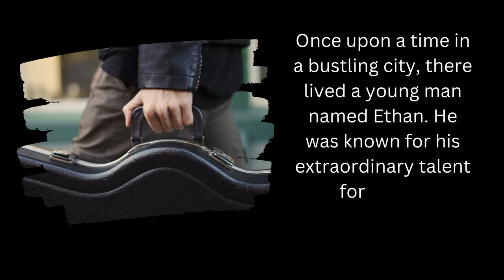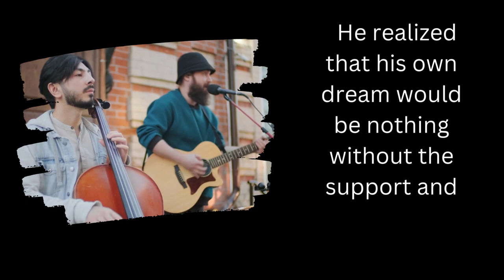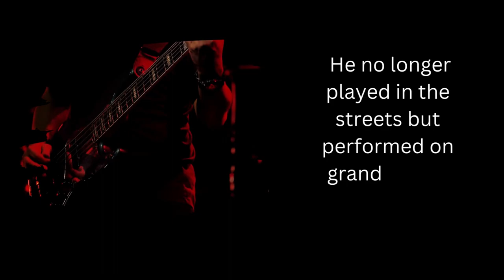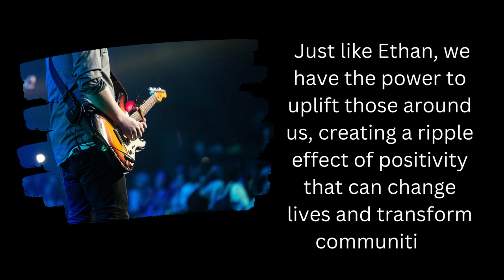The Power of Kindness How Treating Others with Respect Can Change Lives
motiverty1
In this video, we explore the incredible power of kindness and how treating others with respect can truly change lives. Kindness has the ability to create a positive ripple effect, spreading joy, and making a lasting impact on individuals and communities
Through heartwarming stories and inspiring examples, we delve into the transformative nature of kindness. Discover real-life instances where a simple act of respect has turned someone's day around, restored faith in humanity, or even opened doors to new opportunities.

Join us as we highlight the importance of empathy, compassion, and understanding in our daily interactions. We'll explore practical ways to incorporate kindness into our lives, fostering a more harmonious and inclusive world.

Whether you're seeking inspiration, motivation, or simply looking for ways to make a difference, this video is for you. Together, let's unlock the incredible potential that lies within each of us to create positive change through kindness and respect.

Remember, a single act of kindness can have a profound impact. Join us on this journey of spreading love, respect, and positivity. Together, let's change lives through the power of kindness!

Power of kindness
Treating others with respect
Changing lives through kindness
Impact of kindness
Importance of respect
Kindness and personal growth
Transforming lives with kindness
Empathy and kindness
Building positive relationships
Kindness as a catalyst for change